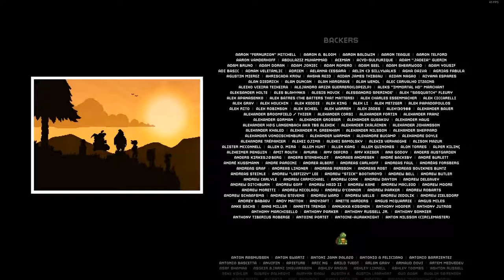Alfie plays Starbound part 8: The Ruin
I'm not calling it the final part just incase there are more parts added to the story in an update or something